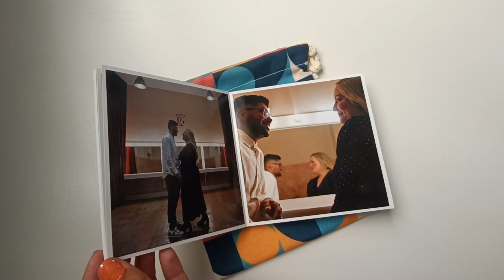PREBODA EN EL GRAN TEATRO FALLA - MINIÁLBUM - CARMEN & SERGIO